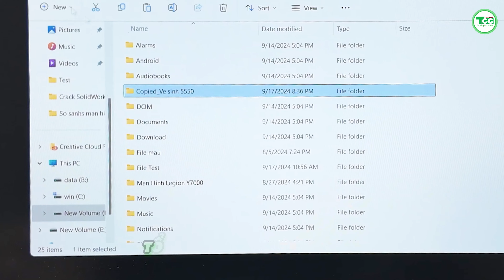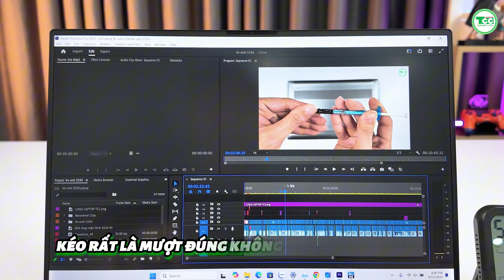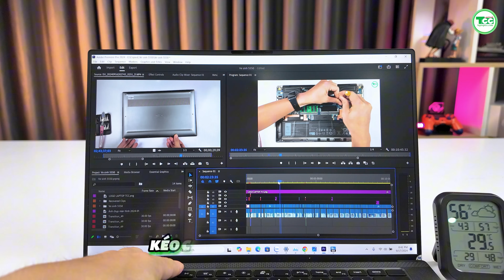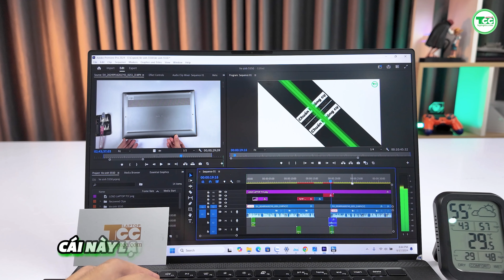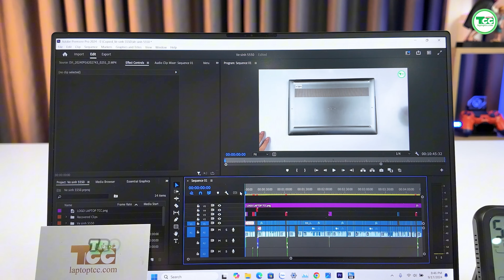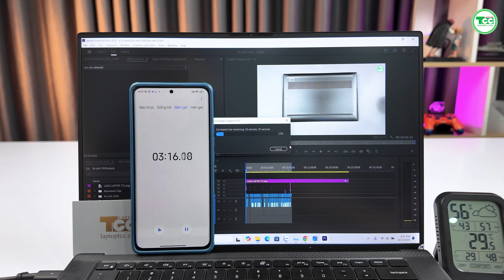Đánh giá hiệu năng Dell Precision 5550 khi làm video bằng phần mềm Adobe Premiere Pro!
DELL Precision 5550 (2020) Core i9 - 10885H, 16GB, SSD 512GB, Nvidia Quadro T2000, 15.6" FHD

Group của chúng mình: Đánh Giá Laptop Gaming, Laptop Đồ Họa, Văn Phòng XPS Việt Nam!

CÔNG TY TNHH THƯƠNG MẠI TCC HOÀNG HƯNG
🏠 Trụ sở :
Cơ sở 1: 101 Lê Thanh Nghị - Hai Bà Trưng - Hà Nội
Cơ sở 2: 257 Trần Quốc Hoàn - Cầu Giấy - Hà Nội
Di dộng: 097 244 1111
- Quản lýcơ sở 1: Mr. Trường: 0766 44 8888
- Quản lý cơ sở 2: Mr Hùng: 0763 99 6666
Trung Tâm BH: Mr. Hùng: 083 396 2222
Hỗ trợ Online : Ms. Diệu: 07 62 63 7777
Bảo hành 1: Mr. Chiến: 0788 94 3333
Bảo hành 2: Mr. Lộc: 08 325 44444